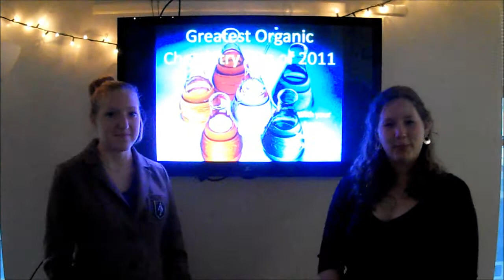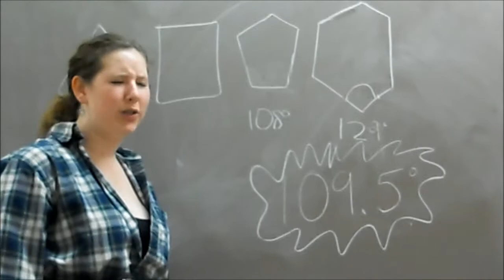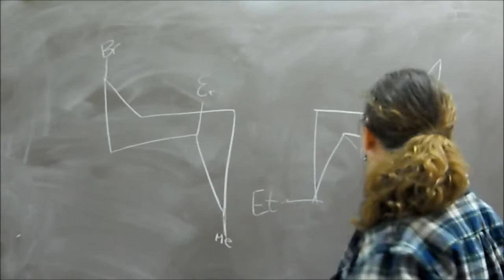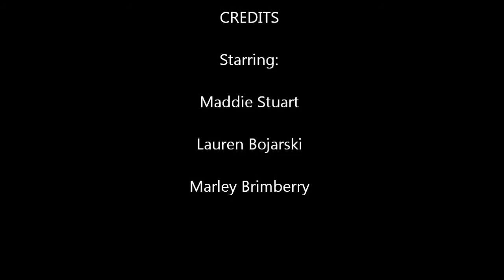IU-Chemistry C341 - Greatest Organic Chemistry Hits of 2011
Project for Organic Chemistry: Lauren, Maddie, and Marley